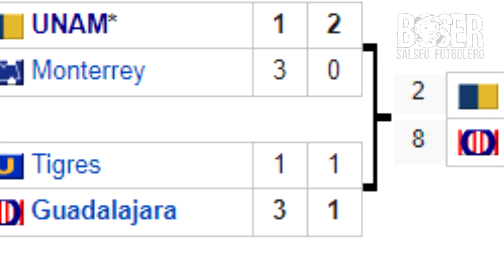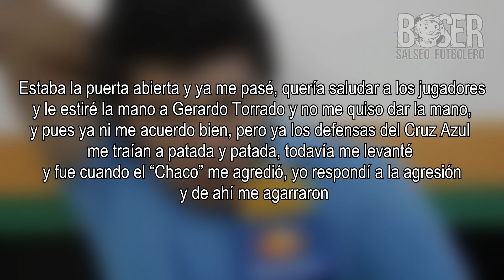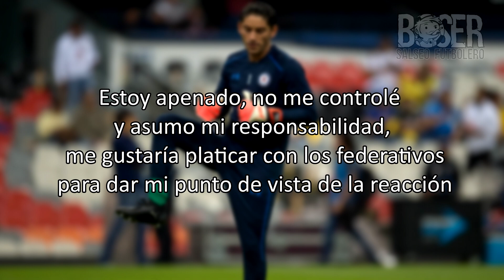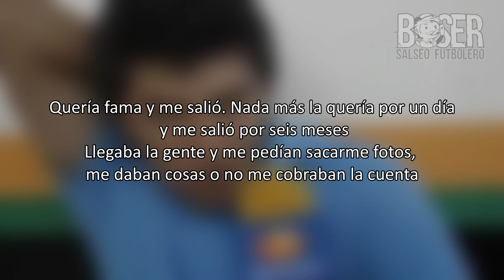Conoce el día que Un FAN de Cruz Azul, buscaba Saludo y Terminó G0lpead0 por Sus Ídolos, Boser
Conoce el día que Un FAN de Cruz Azul, buscaba Saludo y Terminó G0lpead0 por Sus Ídolos, Boser cruz azul vs morelia liguilla 2011 bronca cruz azul vs morelia cabezazo chuy corona jesus corona